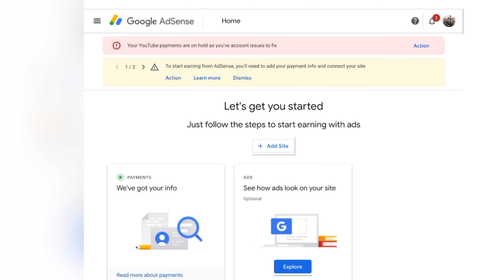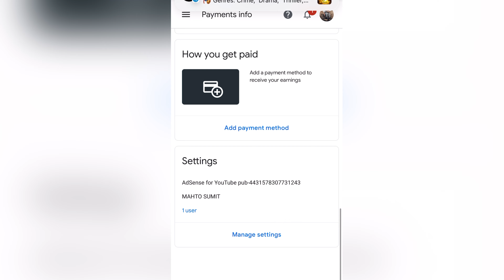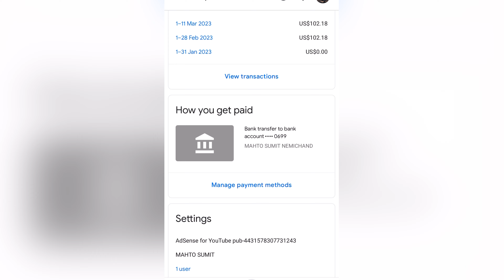Youtube Se Bank Account Kaise Jode ?| How to Link Bank Account to YouTube? | Adsense Main Bank jode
Hey YouTube family I hope aap sab log achhe honge
Toh Is Video Main Main Apko Bataunga Bank Kaise add kare Youtube se , video pura dekhna
Aur batana apko Kaisa laga “
Aur  comment karna Apko kaisa laga video
I hope aap sabko pasand ayaaa hoga.
Aapko kounsa part achha laga comment section main  jarur batana.
MERE PYARE SUPPORTERS PYAAR DENA
VIDEO KO❤:)

              ﾟ+*:;;:* *:;;:*+ﾟﾟ+*:;;:* *:;;:*+ﾟ

IF YOU HAVE ANY PROBLEM RELATED TO THIS VIDEO THEN MAIL ✉️ ME
I REMOVE THIS VIDEO🙂